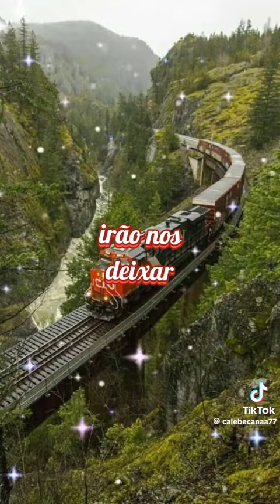Veja que viaagem linda.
Veja que viagem linda. @ s